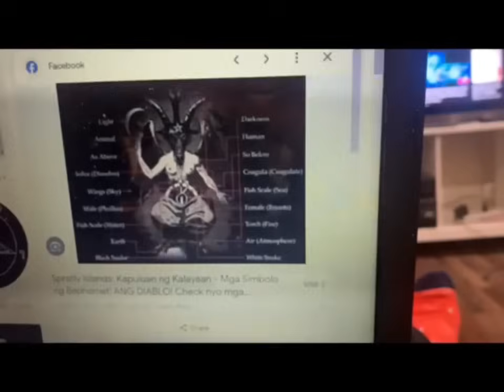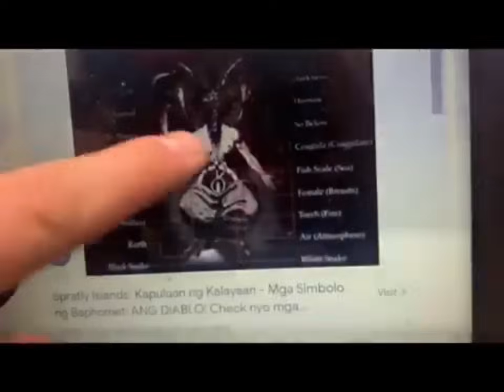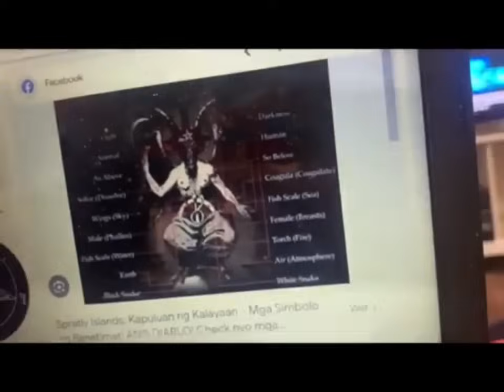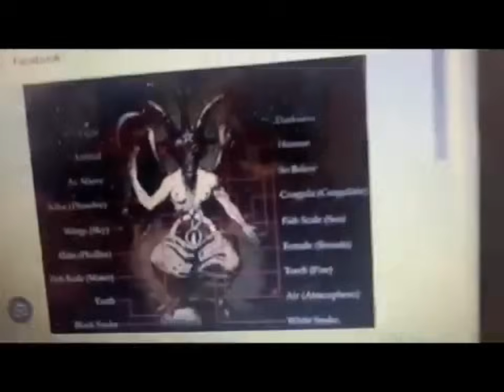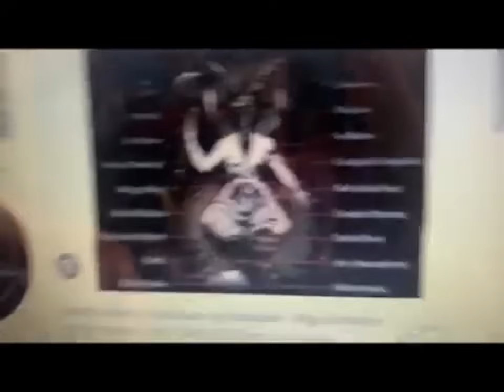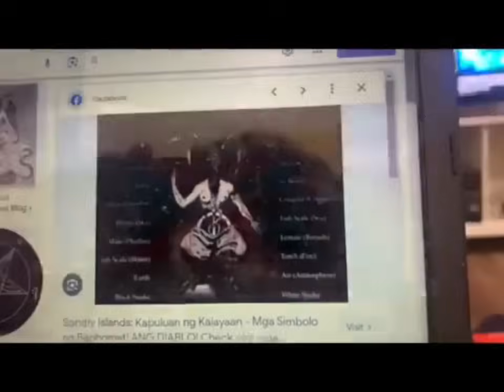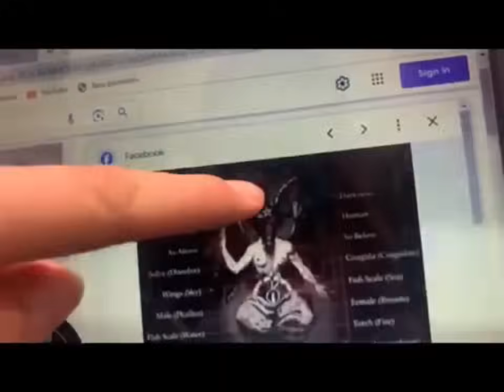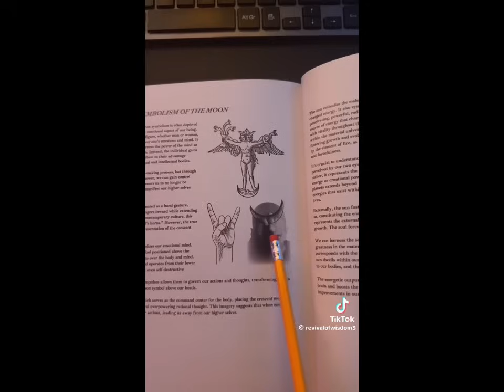THE SHOCKING TRUTH ABOUT THE BAPHOMET … (HOW TO ESCAPE THE MATRIX) 2024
In todays video Linol Anderson gives a free Occult class lesson and reveals the true occult meaning behind the Baphomet symbol and how it actually contains knowledge of who we are and how we can escape the matrix simulation and return to spirit. This is a MUST WATCH !!!